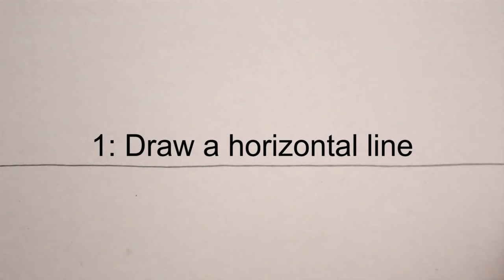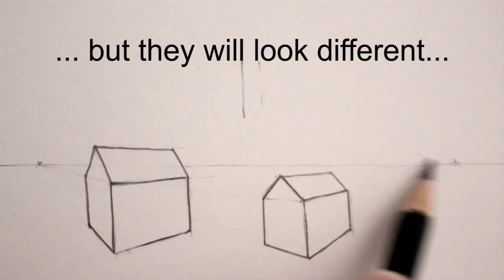How to Draw a House in 2-Point Perspective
Learn How to Draw a House in 2-Point Perspective in this simple step by step pencil drawing.

There are over 100 free How to Draw art tutorials on my YouTube Channel, Circle Line Art School. There are many ways to draw and my aim is to encourage you to try a range of different art techniques and subject matter each week. There are more of my art resources

Tom McPherson

How to Draw a House in Two-Point Perspective Step By Step

How to draw a Simple House in 2 Point Perspective